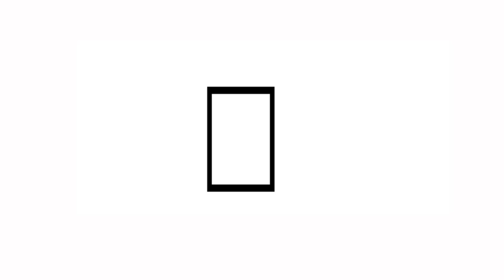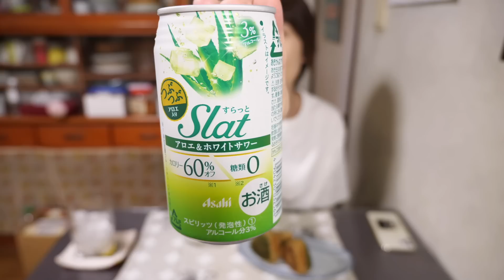【大葉だけで驚くほど旨い】美味しすぎて何個でも食べれます！大葉焼きおにぎりの作り方【kattyanneru】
◎初のレシピ本！書店・ネットショッピングで発売中！！◎

ご先祖様に感謝。常にひたむきに。 byかっちゃん

・大葉　　　　　　　　　　　　　　　１０枚（６枚具材＋４枚巻く用）

・味噌（合わせ）　　　　　　　　　　大さじ１．５
・いりごま　　　　　　　　　　　　　大さじ１

・バター（マーガリン）　　　　　　　５ｇ

※ごはんは温かい状態のものを使用して下さい。

▼【きゅうりだけで驚くほど旨い】この夏、一度は作って欲しい！ギュウギュウきゅうりサンドの作り方【kattyanneru】▼